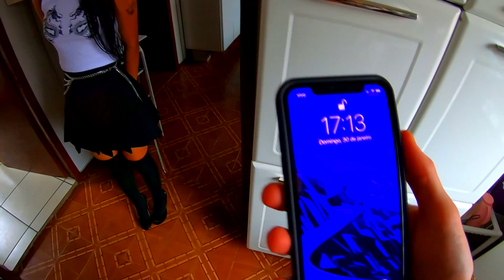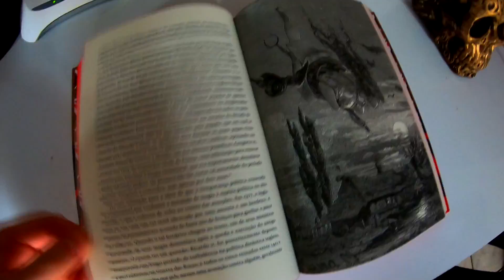A BRUXA ME APRISIONOU DENTRO DE SUA CASA PRECISO DE AJUDA DOS MEUS AMIG0S 😵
VIDEO TODOS OS DIAS AS 11:30 / 14:30  AS 18:30
lenda da criatura wills,
lenda da criatura rosto,
reagindo a lenda da criatura renato garcia,
lenda da criatura renato garcia 2,lenda da criatura thiago,
24 horas na lenda da criatura,
a lenda da criatura 2,
renato garcia criatura atacou meu pai,
renato garcia criatura foto,
renato garcia criatura pegou um da equipe,